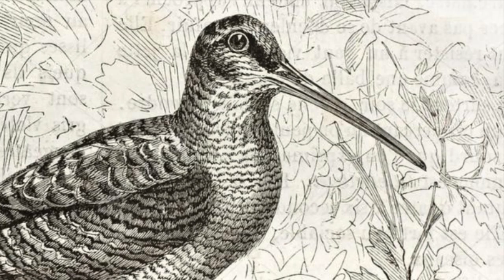What bird is this ?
Filmed this bird in a local wood.